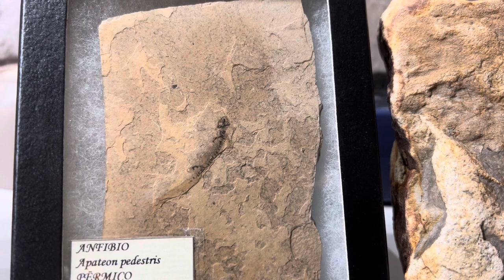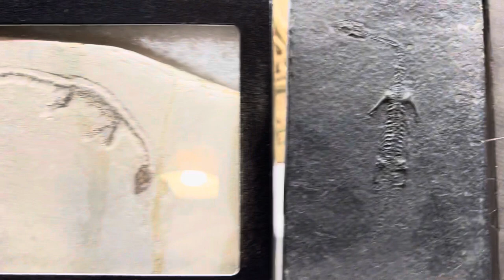My Fossil Collection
Just a quick video showing one of my other hobbies
I have been collecting fossils over the years so thought I would share some of them